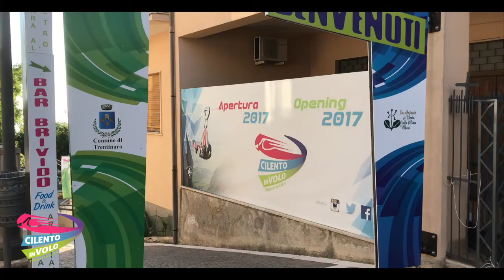16 alessandro e giulia 24 08 2019 Zipline Cilento in volo Trentinara SA